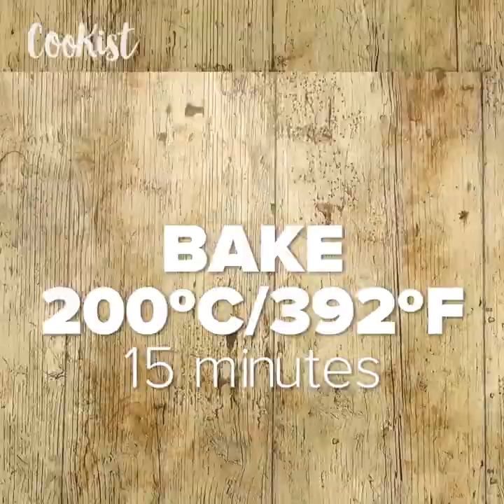4 Delicious and tasty ways to cook cauliflower!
1) Cauliflower meatballs: you won't be able to stop at one!

2) Cauliflower recipes: 3 ways to cook it!

3) Cauliflower muffins filled with bechamel: here’s a tip to make these delicious treats perfect!

4) Cheesy cauliflower toast: the alternative to usual dinner!